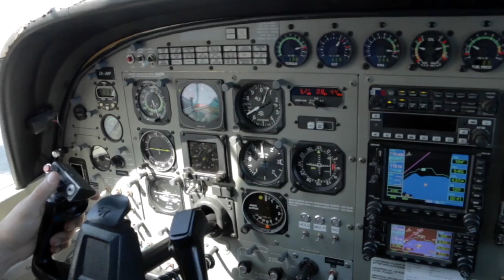IOK - 271216 - IOK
IOK - Taupo Tandem Skydiving Selfie Cam - IOK